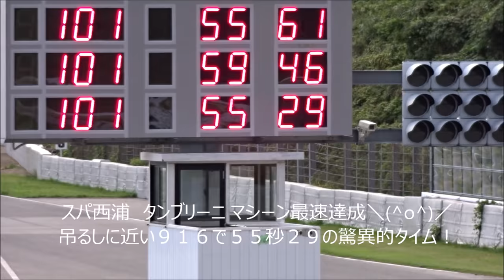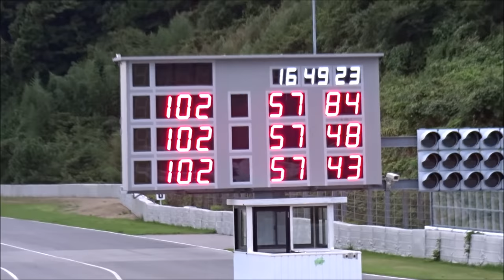スパ西浦 タンブリーニ マシーン最速９１６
２０１６年９月２１日　水曜日
スパ西浦モーターパーク　フリー走行１６時枠
Ａ-ｇａｒａｇｅ主宰　Ａｋｉさん駆る　Ｄｕｃａｔｉ ９１６が５５秒２９の驚異的タイムを記録♪
吊るしに近い９１６でこのタイムは凄い！
西浦でのタンブリーニ マシーン使い最速を達成です。